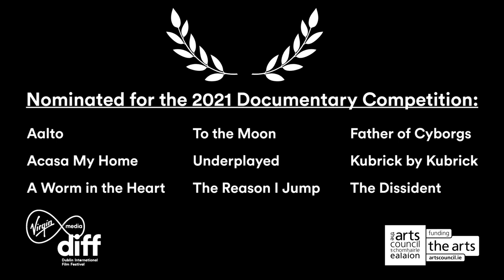Documentary Award Nominees 2021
Documentary Awards Nominees

Congratulations to all the 2021 Documentary Competition Nominees!

Aalto
Acasa, my home
A worm in the heart
To the moon
Underplayed
The reason I jump
Father of the cyborgs
Kubrick by Kubrick
The Dissident